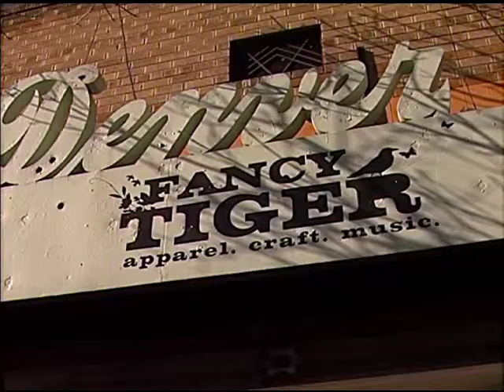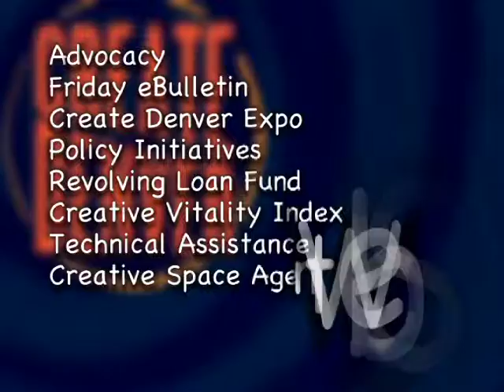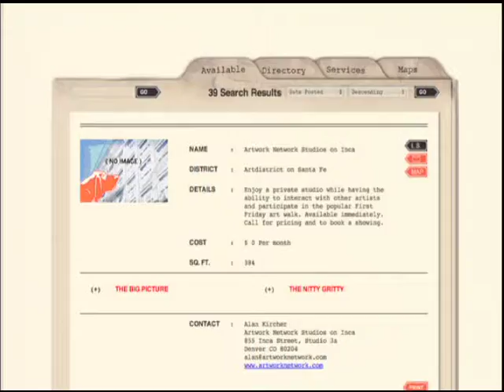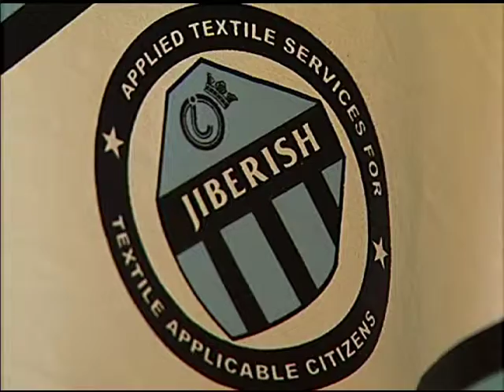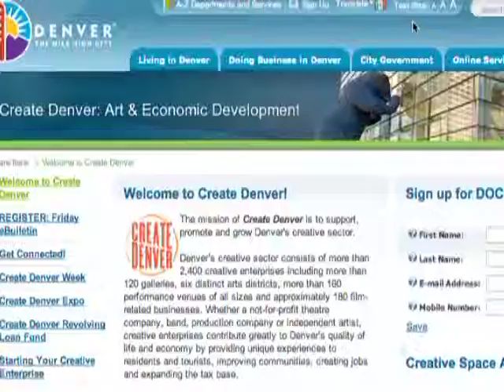Create Denver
Create Denver strengthens the overall health and vitality of Denver by supporting the growth and development of the creative sector, including artists and enterprises such as film, music, fine art, galleries, art districts, fashion and design.